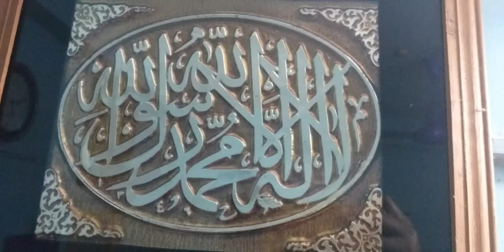দুটি হাতের কাজের ডিজাইন একসাথে কামিজ ও ফতুয়ার জন্য// Hand Embroidery design//